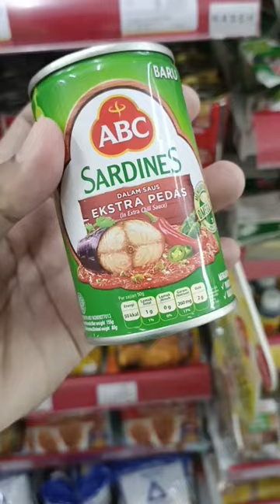Sarden ABC Ikan Dalam Kaleng Paling Enak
Biasanya kalau lagi pengen masak yang praktis dan gak ribet, saya memilih memasak Ikan Sarden Kaleng dan selalu merek ABC yang saya pilih.